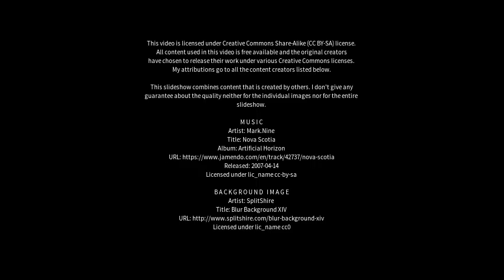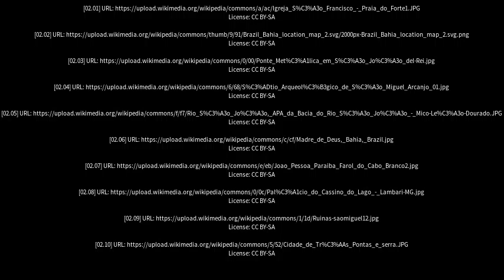Best places to visit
Best places to visit - Mata de São João (Brazil) Best places to visit - Slideshows from all over the world - City trips, nature pictures, etc.